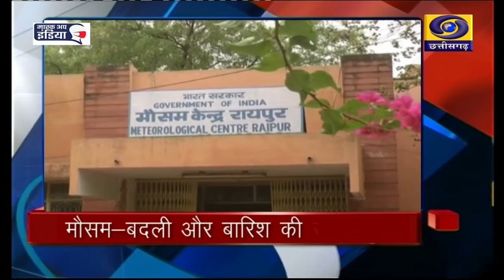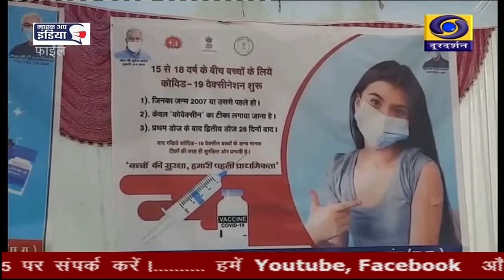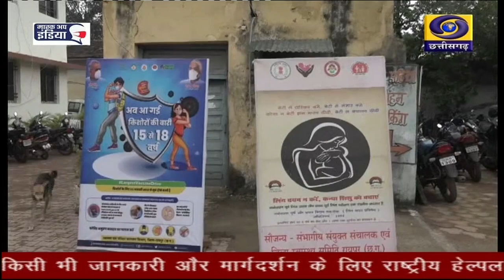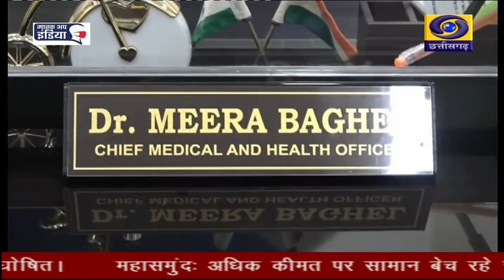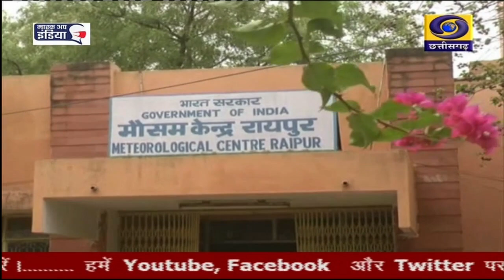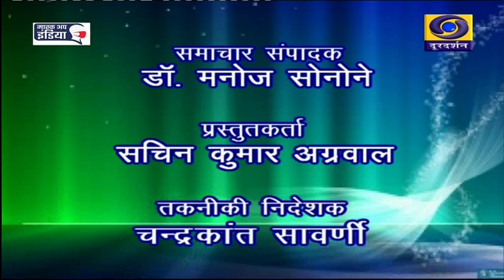DD NEWS CHHATTISGARH ,DATE 13 JAN 2022,TIME 5 00 PM